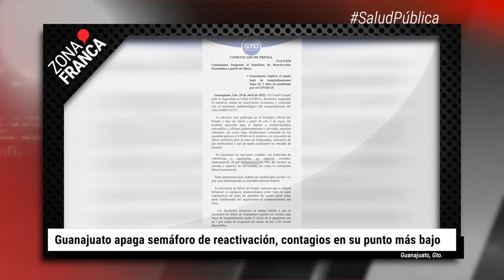Guanajuato apaga semáforo de reactivación | BrevesDeLaZona📰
Esto fue lo más importante que pasó en Guanajuato
- Una de cada cuatro mujeres desaparecidas en Guanajuato tienen entre 15 y 19 años
- Guanajuato encabeza la lista de homicidios dolosos y culposos contra mujeres en el país
- Guardia Nacional ataca a estudiantes de la UG: asesina a uno y hiere a otra
- En tres años, Guardia Nacional acumula 61 quejas ante la CNDH en Guanajuato
- Guanajuato apaga semáforo de reactivación, contagios en su punto más bajo
- Guanajuato cierra fase pandémica con 283 mil casos de Covid y más de 15 mil muertes